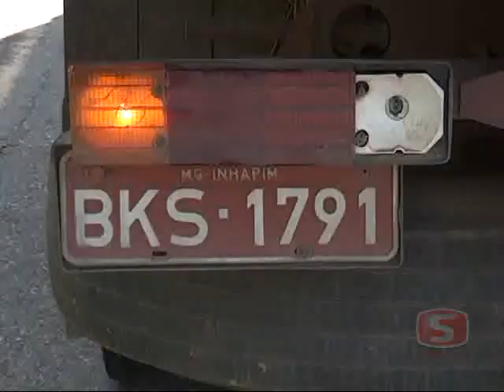Acidente na BR 474 xvid